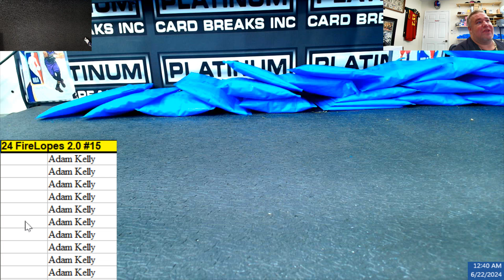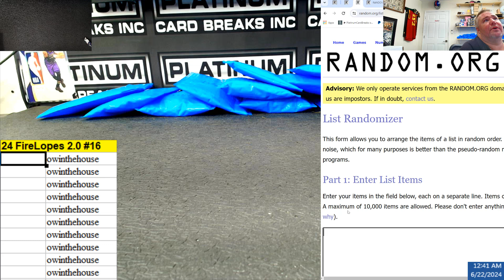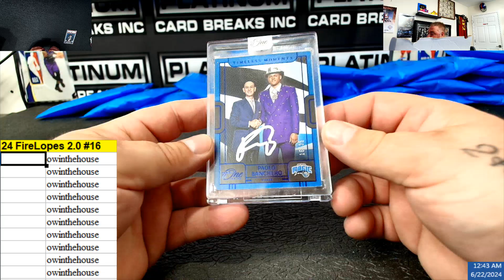24 FireLopes 2 0 #16